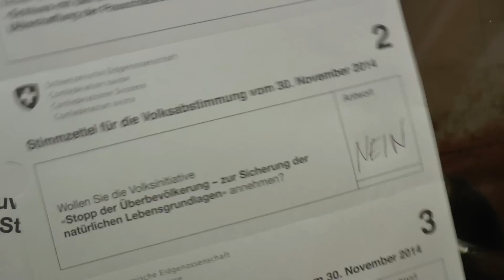Sonja von der Olé Olé Bar zeigt für votez.ch, wie man per Post abstimmt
Am 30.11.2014 war die Ecopop-Abstimmung. Wie die ganze Gastronomie, die auf eine florierende Wirtschaft und MiarbeiterInnnen auch aus der EU angewiesen ist, stimmt Sonja Nein. Dabei erklärte die Mitinhaberin der Olé Olé Bar in Zürich gleich wie man easy per Post abstimmt, damit man am Sonntag ausschlafen kann.